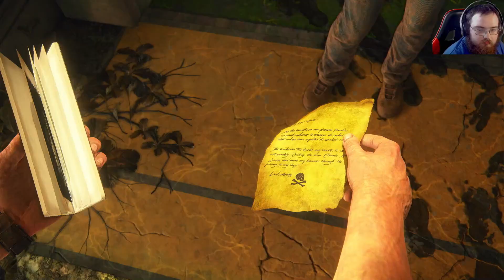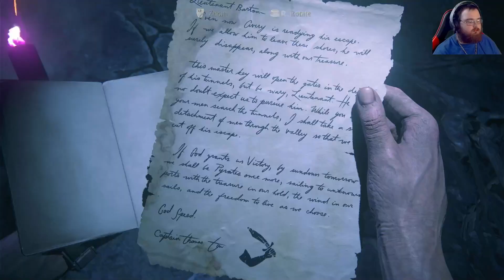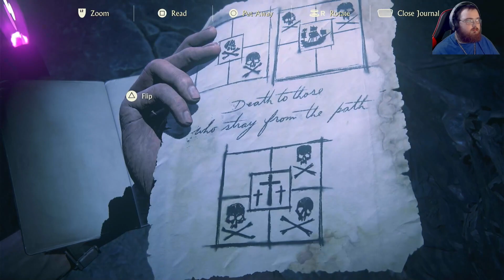Uncharted 4 (Going through the explosions)